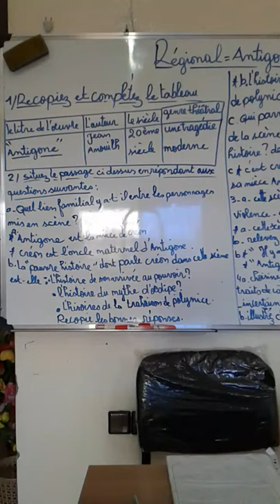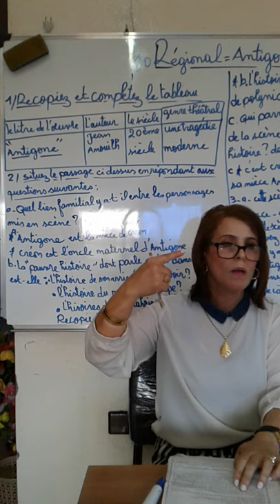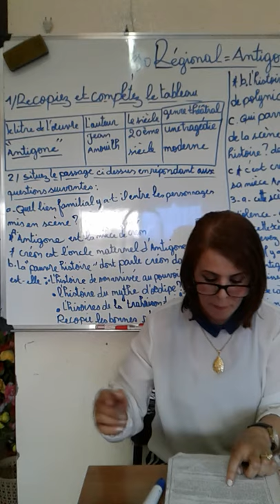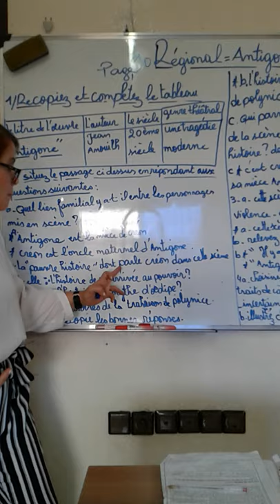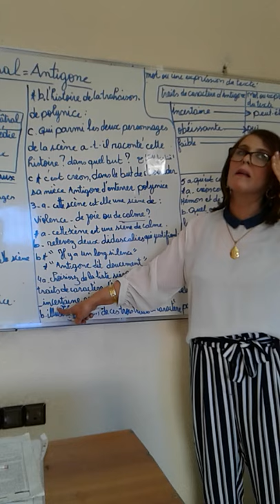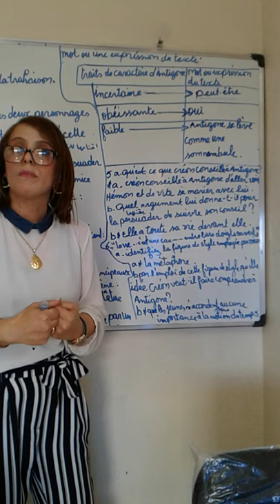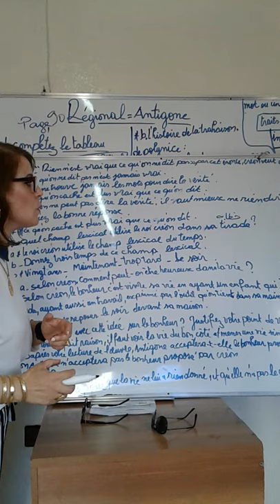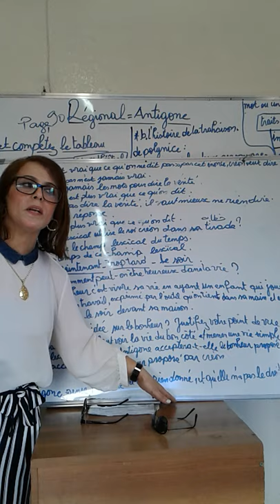إمتحان جهوي أسئلة وأجوبة اختبر نفسك واحصل على 18/20 لما لا Antigone, Régional questions et réponses